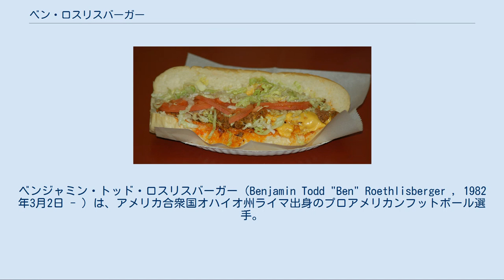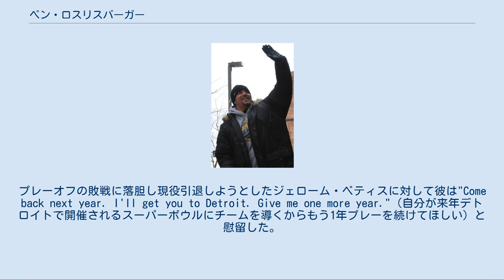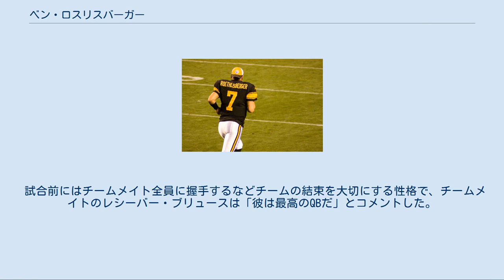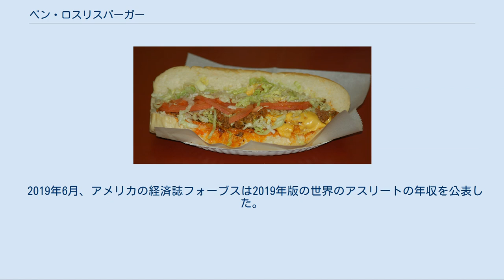ベン・ロスリスバーガー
ベンジャミン・トッド・ロスリスバーガー（Benjamin Todd "Ben" Roethlisberger , 1982年3月2日 - ）は、アメリカ合衆国オハイオ州ライマ出身のプロアメリカンフットボール選手。
NFLのピッツバーグ・スティーラーズに所属。
これまでに2度、チームをスーパーボウル制覇に導いているNFLを代表するクォーターバックの1人である。
ニックネームはビッグ・ベン(Big Ben)。
 オハイオ州ライマで生まれる。
父のケン・ロスリスバーガーはジョージア工科大学の元選手でベンと同じクォーターバックだった。
地元オハイオ州にあるフィンドレー高校ではアメリカンフットボールの他に野球やバスケットボールもプレーしていた。
アメフトでは、2年時まではワイドレシーバー（WR）として活躍していたが、3年時にクォーターバック（QB）に転向。
QBとして活躍した最終シーズンでは、パスで4,041ヤードを稼ぎ、14TD-13INTの成績を残した。
 マイアミ大学（マイアミ・レッドホークス）ではQB経験が僅か1年ながら、1年時から先発QBの座を掴み取る。
1年時はパスで3,100ヤード、2年次は3,200ヤードを超え、3年次は4,400ヤード以上を獲得した。
2003年には、マイアミ大学はGMACボウルでルイビル大学を49-28で破り優勝、ロスリスバーガーはMVPに輝いた。
大学時代は1304パス試投、10829獲得ヤード等で大学新記録を更新。
その功績を称えて、マイアミ大学は2007年にロスリスバーガーの背番号「7」を永久欠番にした。
同大学のフットボール選手の永久欠番は34年ぶりで、史上３番目のことであった。
 大学時代の年度別成績[編集] ベンガルズ戦（2006年） 2004年4月、スティーラーズにドラフト1巡目（全体11位）で指名され入団。
同年8月4日に、出来高払いを合わせて6年総額4,000万ドルで契約した。
この年スティーラーズは当初トミー・マドックスを先発QBとしており、ロスリスバーガーは2番手QBであった。
ところがマドックスが開幕第2試合目となる9月19日のボルチモア・レイブンズ戦の試合中に怪我で離脱したため交代で初出場した。
第3戦から先発QBを務めたロスリスバーガーは、そこから21連勝中だった前年度スーパーボウル覇者のニューイングランド・ペイトリオッツを破るなど、チームを破竹の14連勝に導きチームは15勝1敗でシーズンを終えた。
しかしプレーオフのペイトリオッツ戦では3つのインターセプトを喫し返り討ちに遭いスーパーボウルには手が届かなかったものの、NFL新記録となる新人QBシーズン2ケタ勝利を樹立、2004年シーズンの新人王に選ばれた。
プレーオフの敗戦に落胆し現役引退しようとしたジェローム・ベティスに対して彼は"Come back next year. I'll get you to Detroit. Give me one more year."（自分が来年デトロイトで開催されるスーパーボウルにチームを導くからもう1年プレーを続けてほしい）と慰留した。
 優勝パレードでのロスリスバーガー（2006年） 2005年シーズンでは、途中数試合を怪我で欠場し、チームもレギュラーシーズンで苦戦。
プレーオフでは最後の第6シードをギリギリで手に入れるという苦しいシーズンであった。
しかしプレーオフでアウェイの3連戦を勝利に導き第40回スーパーボウルではシアトル・シーホークスを破り、先発QBとしては史上最年少でスーパーボウルリングを手に入れた。
第6シードのチームがスーパーボウルを制したのも史上初のことであった。
 2006年6月12日、オートバイ（スズキ・ハヤブサ）を運転中に乗用車と衝突。
このときロスリスバーガーはヘルメットを着用しておらず（ペンシルベニア州ではヘルメット着用義務がない。但し免許所持者のみで、ロスリスバーガーは所持していなかった。）、あごや鼻の骨を折るなどの重傷を負った。
幸い脳への損傷などの致命的な負傷はなく、8月にはプレシーズンゲームに出るまで回復したが、シーズン直前の9月に虫垂炎を患い、...